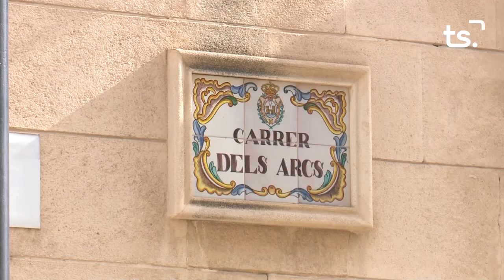INFORMATIU 2024 09 05